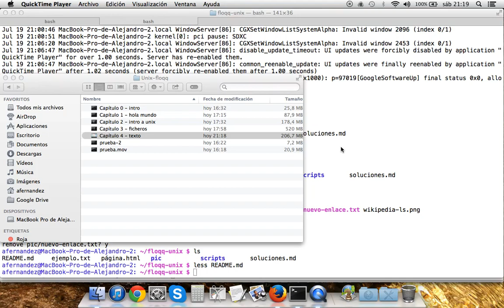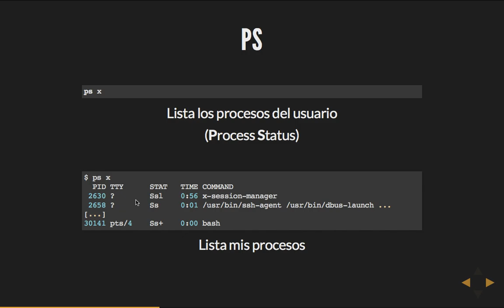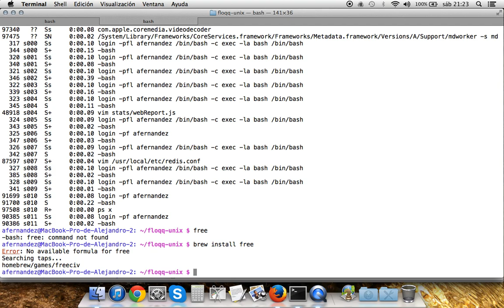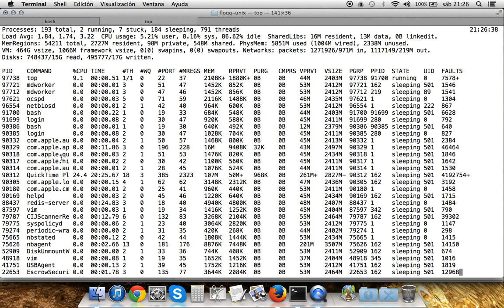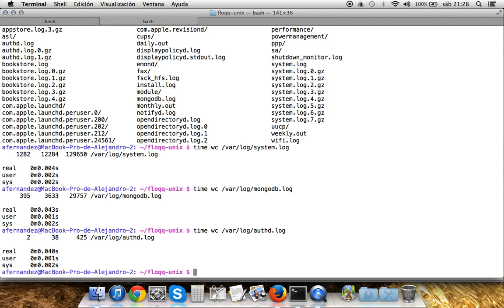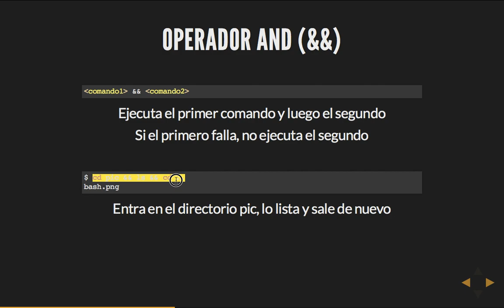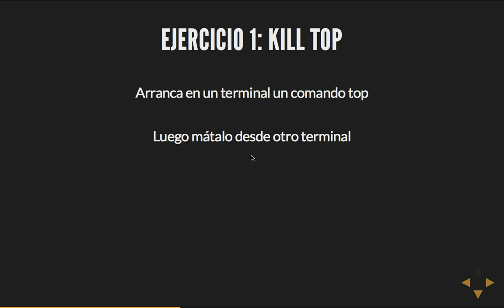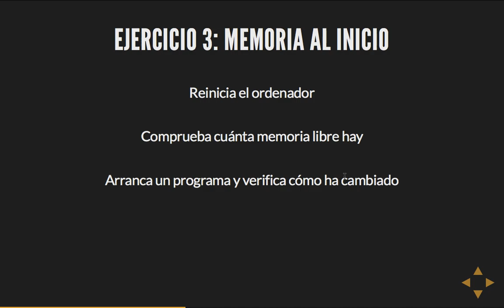Curso Unix: 5 - Procesos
Capítulo 5: Procesos.